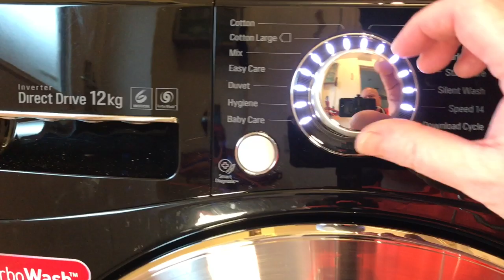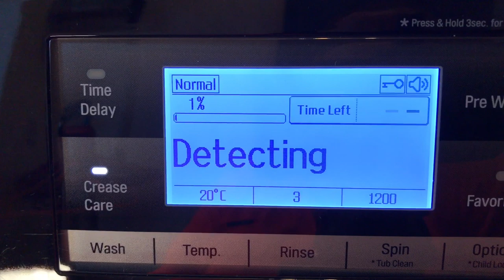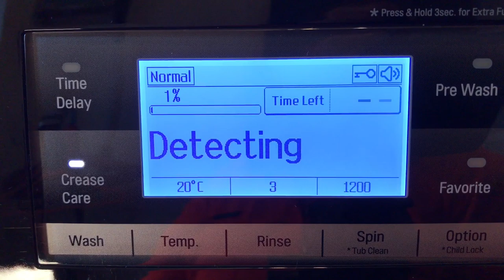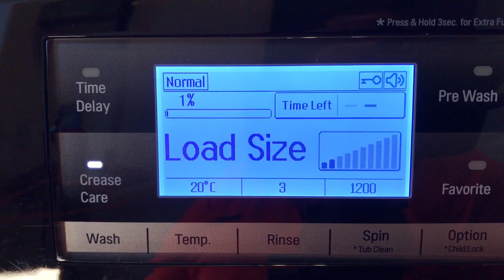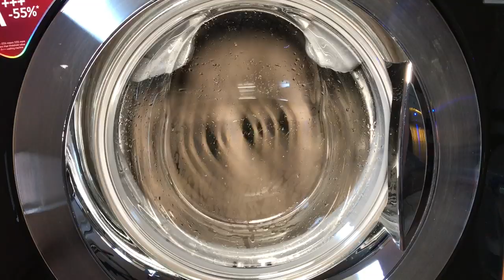LG Centrum 12kg Direct Drive Washing Machine, Delicate Curtains Part 2